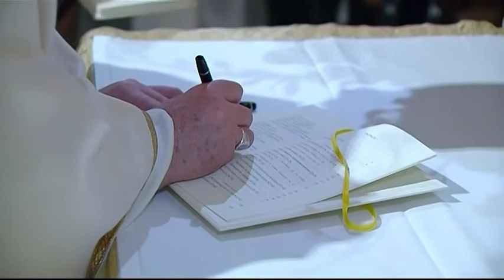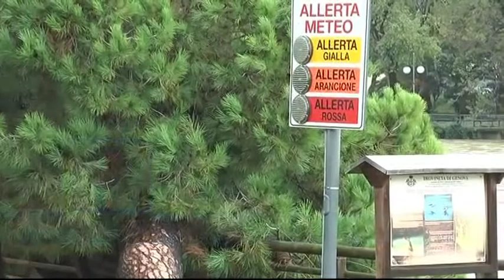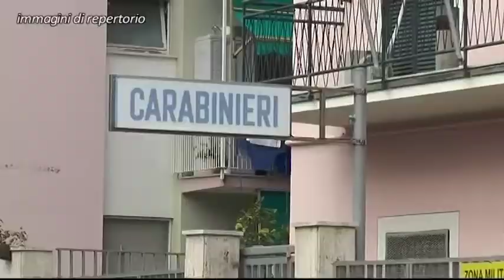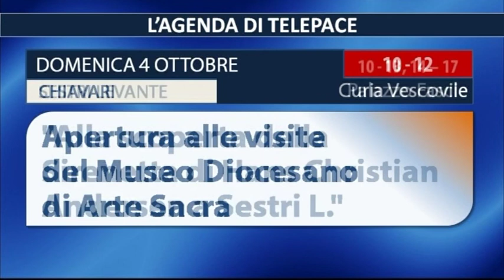TigulliOggi edizione serale 3 ottobre 2020